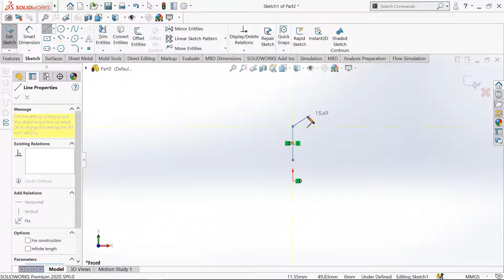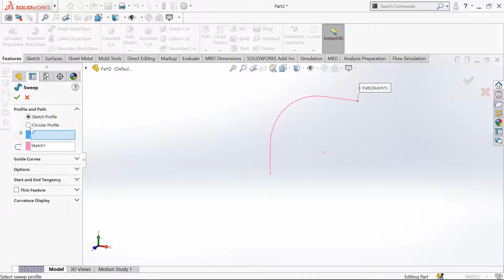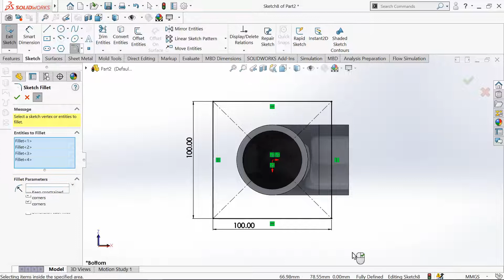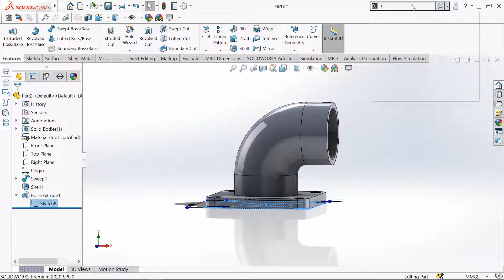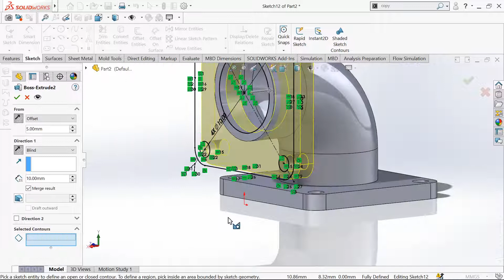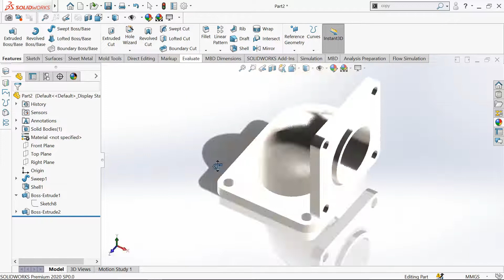Solidworks Beginners Special #9